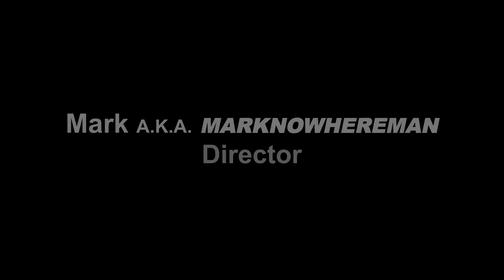Hey Girl, what is the Best Starter Motorcycle for Beginner Riders? Sexy!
Be sure to check out the Behind The Scene footages of the Video.

Behind The Scenes Part 1 of 2

Danielle's BIKINI BIKE WASH video